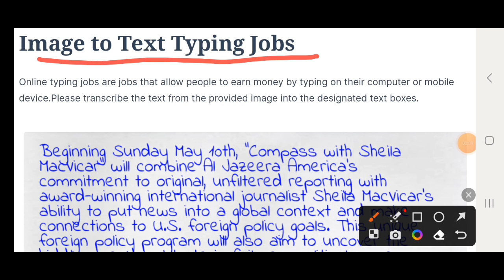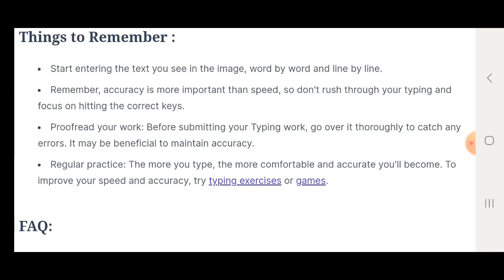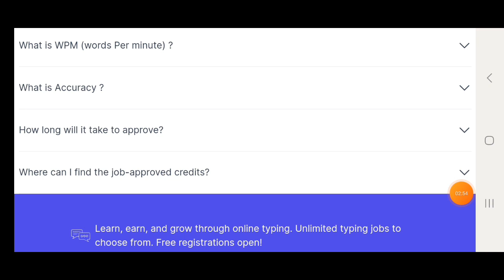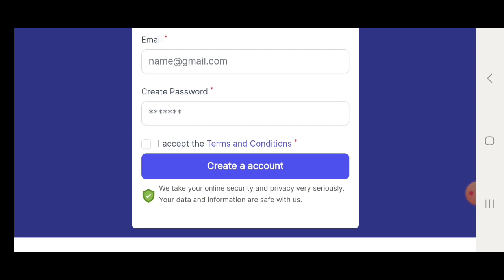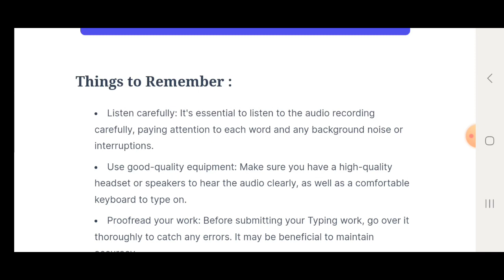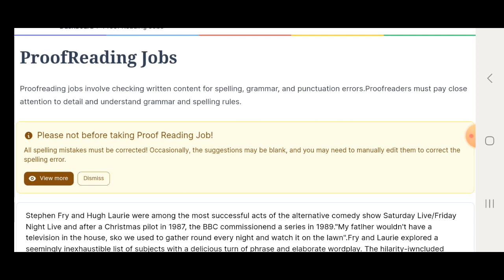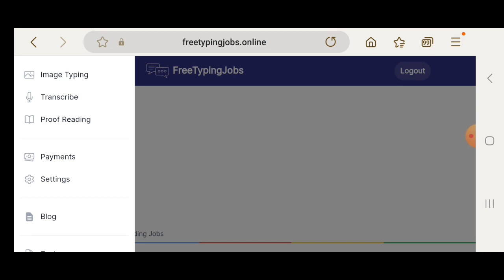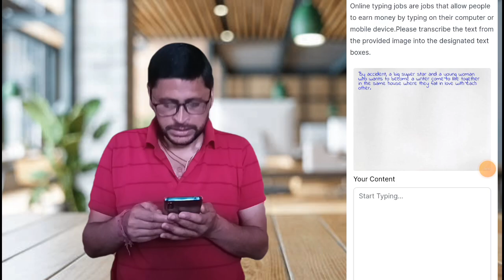Image To Text Typing Work l Work From Home Jobs |1 Line =₹1/- | Form Filling Work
typing jobs
typing job whf
whfjobs2022
image to text converter work
easy typing work
easy typing jobs for students
data entry jobs at home
easy data entry work from home
daily earning
daily earning jobs
captchatypingjobs
workfromhomejobs
workfromhome
captchatyping
captchawork
earycaptchatyping
part-time work
onlineearning
online earn
onlineearning

best work from home blogger se paise kaise kamaye freelance Blogger pexels free blog
yawan dhakal
yawan dhakal work from home
how to earn from blogging, best blogging ideas, genuine blogging tricks, blogging tricks, greatest income ideas,
free me income, excellent earning potential, good earning job, good earning part time app, best part time income application, sabse jyada kamaai, genuine income idea, genuine part time income app, genuine jobs, best income ideas, best earning ideas, best earning website fake or real,
genuine earning mobile app, unique income ideas, unique part-time income ideas unique earning app, unique earning website, best earning website,
expos
d websites,
best earning site , genuine online earning , sure part-time income, part-time genuine work, Ghar baith kr kamao,
excellent income
entry part-time job,
part-time income,